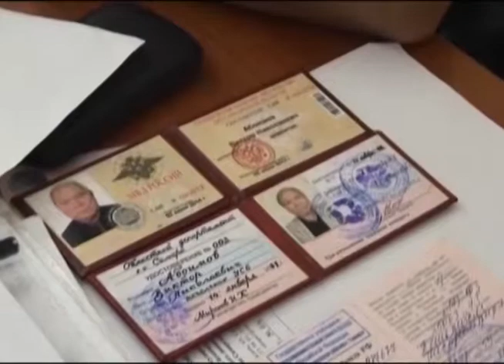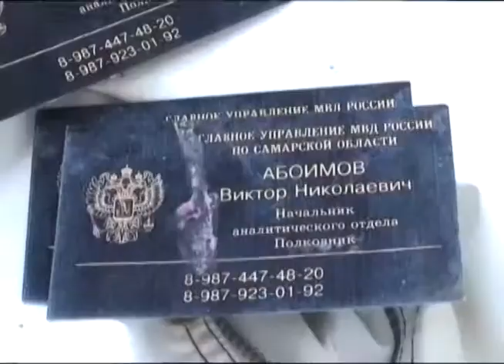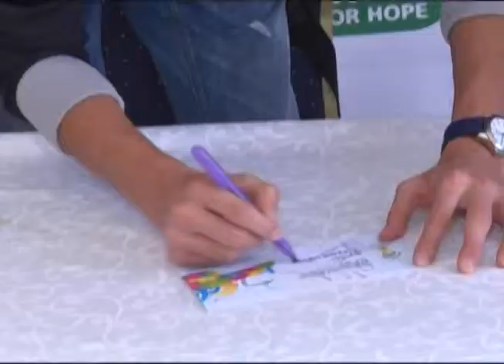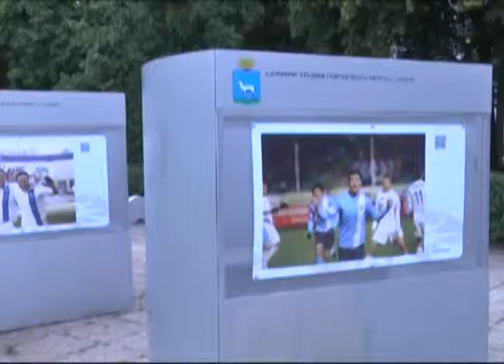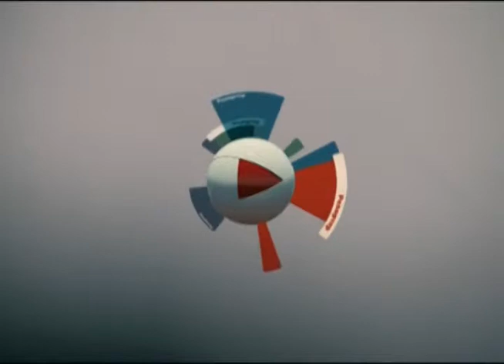Репортер 16.06.2014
В эти выходные наша страна отмечала день принятия декларации о государственном суверенитете. Праздник особый, а потому в центре Самары прошел огромный звездный концерт.